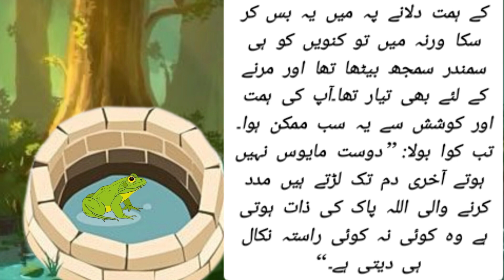Jab Tak Sans Tab Tak Aas || Hindi Moral Kahaniya || Hindi Moral Story || Hindi Stories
kahani hindi
story in hindi new
hindi story
stories
kahani
kahaniyan
moral kahani
bedtime stories
hindi stories
hindi kahaniya
hindi kahani
story
moral kahaniya
bedtime story
fairy tales
fairy tales in hindi
cartoon
kids stories
bedtime stories for kids
kids story,story for kids
bedtime stories
moral stories for kids
stories,short stories for kids
kids
kids stories read aloud
english stories